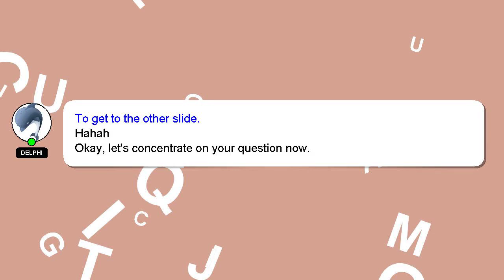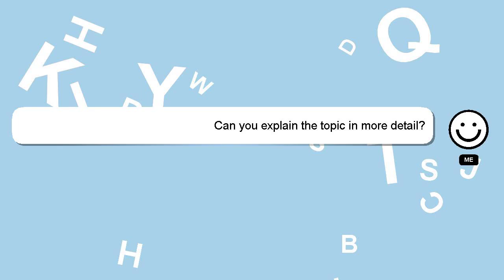How to review cctv camera?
A brief introduction of myself, Salutations, my name is Delphi. I am here to provide you with assistance in answering your questions. - How to review cctv camera?

I will express my appreciation for your answer by 'hearting' it.

*2 What we are experimenting :*